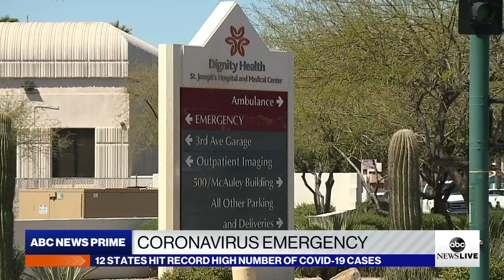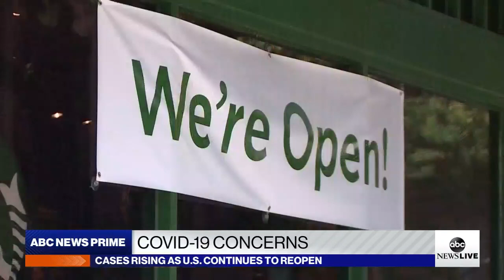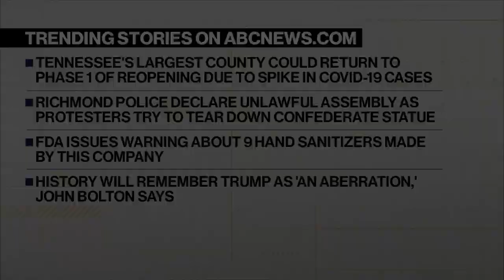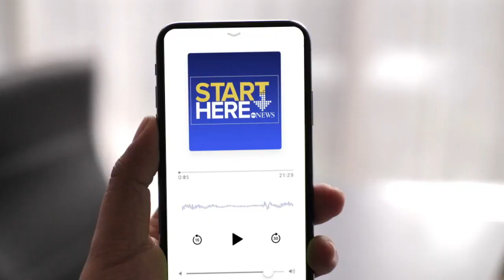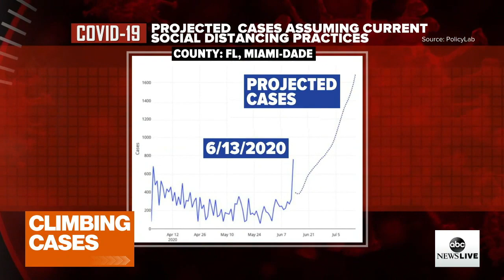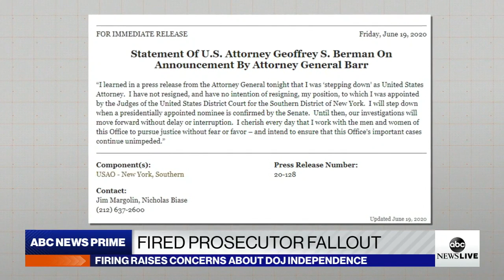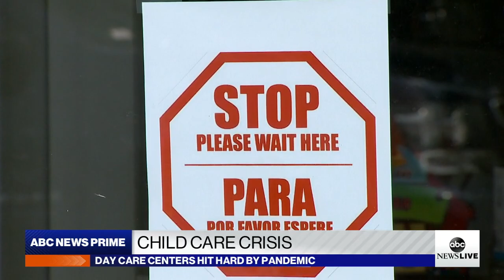ABC News Prime: Bolton's interview, Trump's response to campaign no-shows, latest on COVID-19